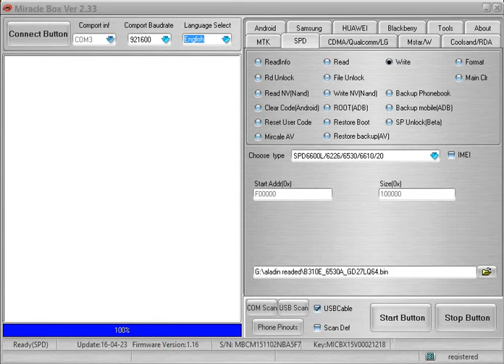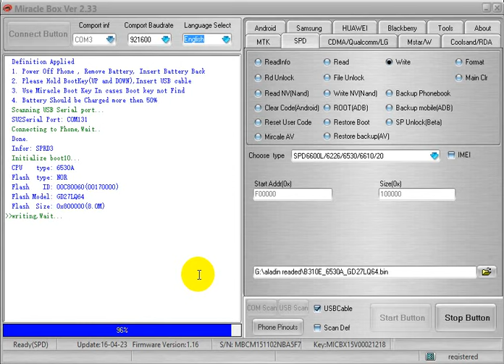b310e simlock passwrod removed full process by miracle box and key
[sv] miracle team